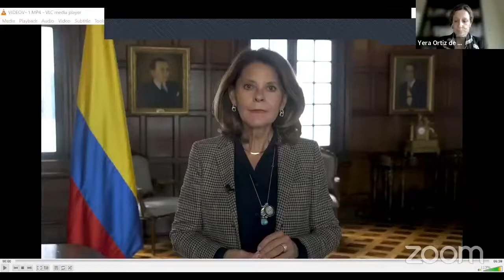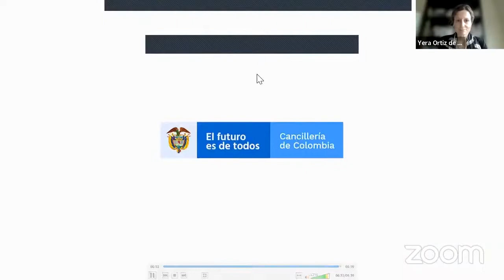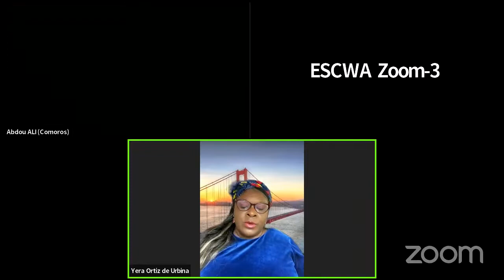Accelerating GCM implementation at the regional and national levels